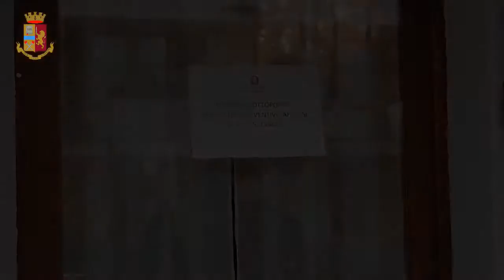Auto di grossa cilindrata e contanti in Svizzera: sequestrati beni a un noto truffatore rip deal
Ieri gli agenti della Divisione Anticrimine della Questura di Milano hanno eseguito un sequestro antimafia disposto dal Tribunale di Milano, Sezione Misure di Prevenzione, su proposta del Questore di Milano, nei confronti di GEORGIJEVSKI Tomas, cittadino serbo di anni 43, noto pregiudicato per reati contro il patrimonio, specializzato nelle truffe "rip deal", sofisticati raggiri capaci di fruttare ingenti profitti illeciti. Oggetto del sequestro un appartamento con annesso box sito a Parabiago (MI), un vasto terreno ubicato a Vimercate (MB) e due autovetture marca BMW di grossa cilindrata, oltre a conti corrente bancari i cui saldi sono in corso di quantificazione, per un valore complessivo di circa un milione di Euro.